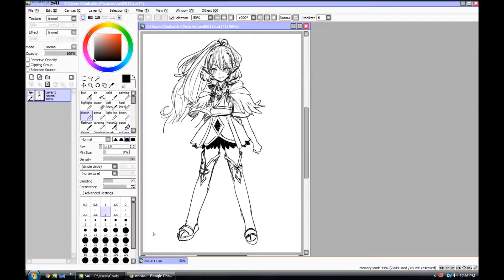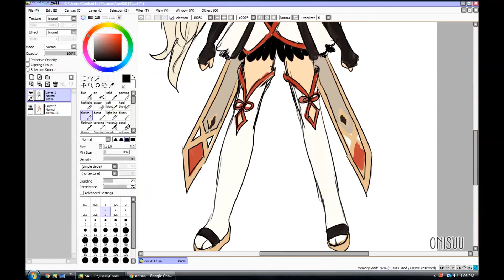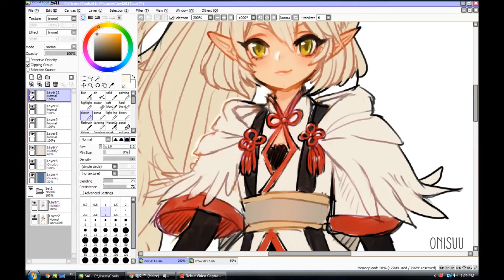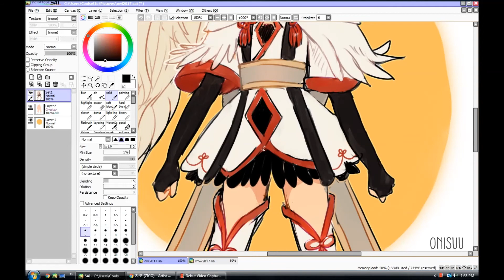oc -- owl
15x speed ~ 50 minutes

Here's my final design for my character, Owl! ^-^ )
I changed her sleeves from an initial design that had long over-length sleeves that had feathers on the outside of it and incorporated that theme into the hem of her dress as well as the hoodie/shawl~ much more practical lololol~~

Owl and Crow (from previous video) are spies/messengers for different courts in neighbouring lands ^_^

artist: HYUKOH
title: TOMBOY
(omgosh you should watch the awesome animation in the video :3)